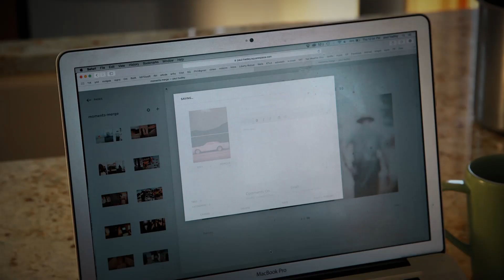Off the grid in the California desert with Exede Satellite Internet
Exede satellite internet customers Paul and Wendy Hadley chose to leave the city and live in the desert near Joshua Tree National Park in California. With Exede, they're able to pursue their livelihoods while living in a place they love.